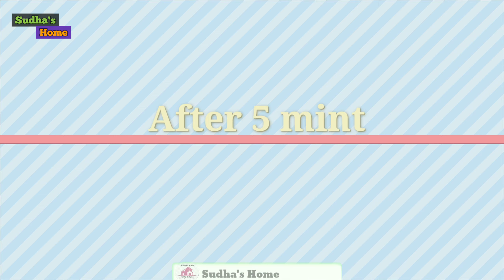मूँग दाल नमकीन | बाजार जैसी कुरकुरी & टेस्टी नमकीन | Moong Dal Namkeen At Home | crispy & testy namk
मूँग दाल नमकीन, moong dal namkeen ghar pr banaye, moong dal namkeen kaise banate Hai,
moong dal namkeen banane ki vidhi, market jaise moong dal namkeen,